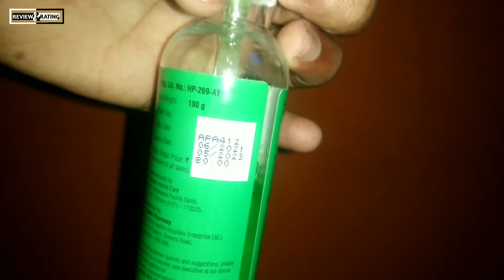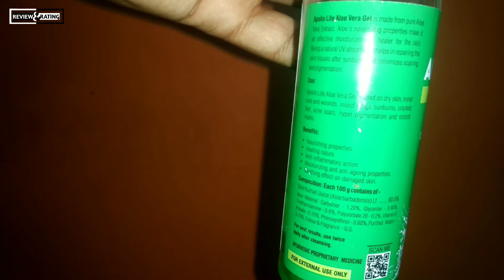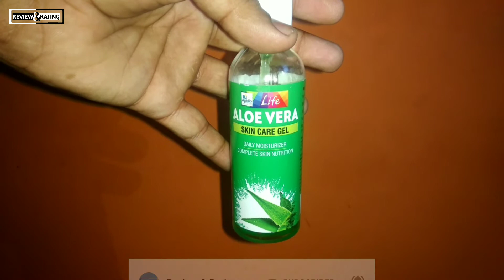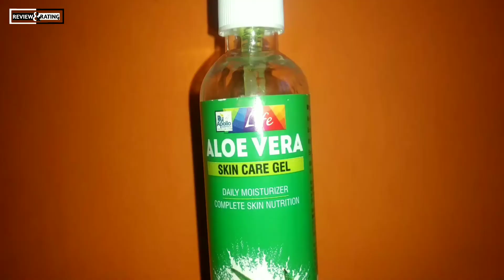Apollo's Aloe Vera Gel Review ||Aloe Vera Gel in Rs. 20/-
Apollo's Aloe Vera Gel Review ||
Aloe Vera Gel in Rs. 20/-

This video is about Apollo's Aloe Vera Gel. This Aloe Vera Gel is easily available in Apollo Stores. Aloe Vera is the cheap and best moisturiser for skin and it's results are also good.

Time Stamp-
0:00 About the Product
0:48 Ingredients
1:29 Benefits of Aloe Vera Gel
2:03 Should You Buy This Aloe Vera Gel
2:36 How did I get this only in Rs. 20/-
3:17 How to use

Namaskar dosto Review and Rating me aapka swagat hai, hum is channel par products ke review, unboxing, use aur personal experience share karte hai.